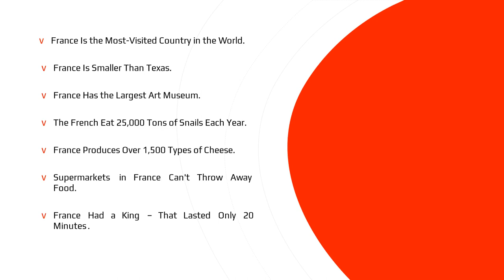Amazing Facts about France/Stunning Facts About France